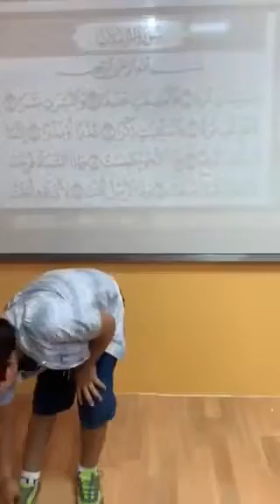إن غرس المبادئ الإيمانية في نفس الطفل منذ صغره تُكَوِّن له داعم نفسي وروحي